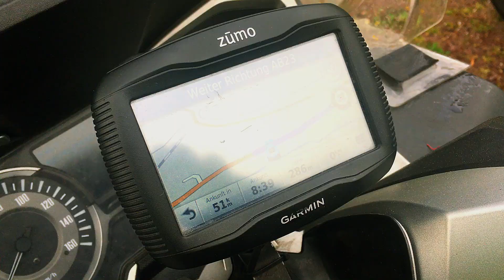Perfektionstraining und Spessart 2022 #2 | Erster Tag | Spezielle Übungen für Scooter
Einmal im Jahr findet unser Perfektionstraining statt. Das uns alle zu noch besseren Fahrern machen soll. Natürlich nicht auf öffentlichen Straßen, sondern auf dem geschlossenen Trainingsgelände bei Offenbach.

Unter erfahrener Instruktoren-Anleitung von Holger Funk und mir trainieren wir verschiedene Dinge, die uns zum besseren Rollerfahrer machen. Dazu gehört auch Theorie. Aber wichtiger sind uns Praxisdinge wie Blicktechnik, richtiges Bremsen, Vollbremsen im ABS-Regelbereich, Slalomfahren, Spitzkehren fahren, richtig Wenden, Schräglagengewöhnung im Kreis. Erklären, vormachen, nachmachen. Und schrittweise verbessern.

Dieses Perfektionstraining ist für Einsteiger und für erfahrene Rollerfahrer bestens geeignet.